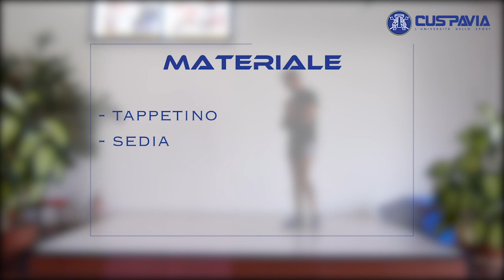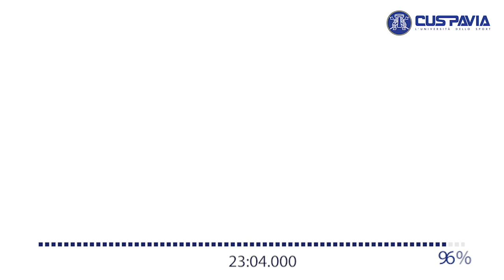Circuiti training con Andrea Zappa - Back To Fit 06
CUS Pavia videos -